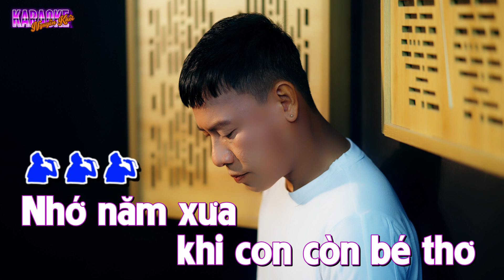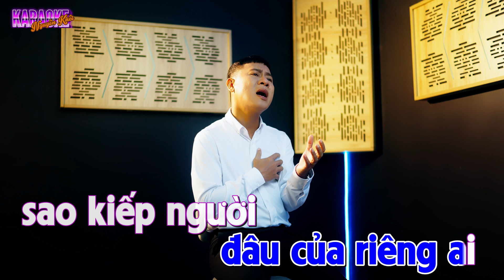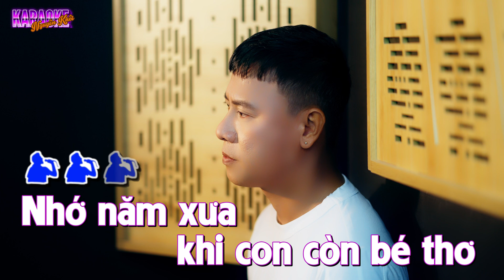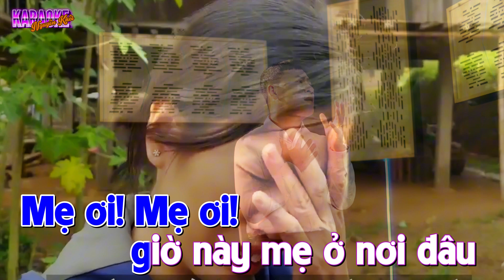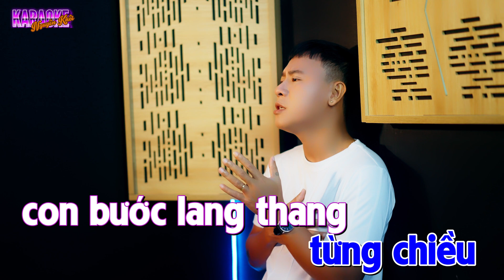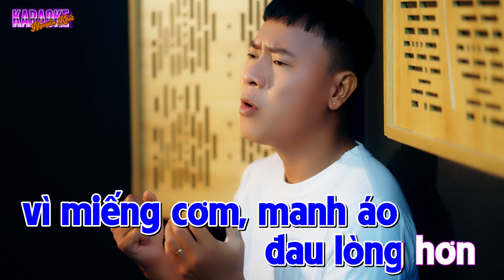KARAOKE | Cơn bão đời con - Nguyên Khôi | Lương Thế Minh x Công Nguyện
© Bản quyền thuộc về Nguyên Khôi, vui lòng không reup

LỜI BÀI HÁT:

Cơn Bão Đời Con

Nhớ năm xưa khi con còn bé thơ
Sống yên vui bên mái nhà của con
tiếng ru con, ầu ờ suốt đêm
Chợt một ngày cơn bão đi qua, nghé ngang đời con

Bão đi xa mang theo mẹ dấu yêu
Để bây giờ con phải sống mồ côi
Thấy dáng ai, tự nhiên con khóc
Dù nước mắt không lăn bên ngoài, nhưng lòng đau

Mẹ ơi! Mẹ ơi! Giờ này mẹ ở nơi đâu
Hiện về cho con hỏi thăm
Tại sao? Vì sao? Cuộc đời nỡ lánh xa con
Mà đường đời đâu của riêng ai
Sao kiếp người nổi trôi đến thế

Mẹ ơi! Mẹ ơi! Từng chiều con bước lang thang. Một mình nuôi sống thân con
Mà người đời đâu có thấu chăng
Họ mãi đánh con, đánh chỗ đầu, đánh vô ngực. Con không đau vì miếng cơm, manh áo. đau lòng hơn, khi nói con không có mẹ